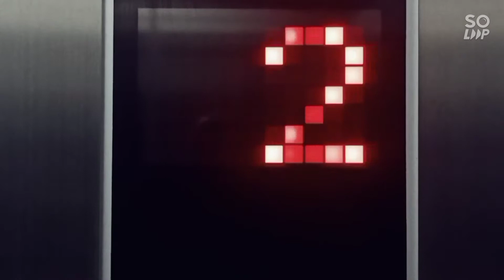I'm Working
Editing by Soloop n Kinemaster